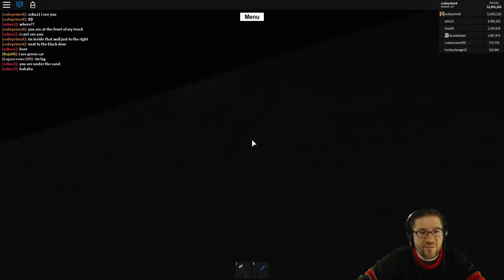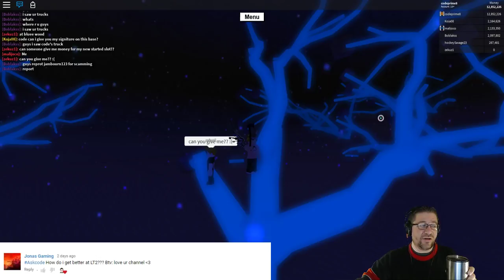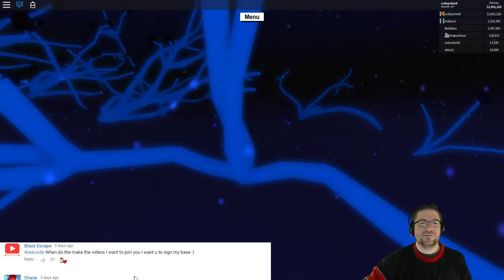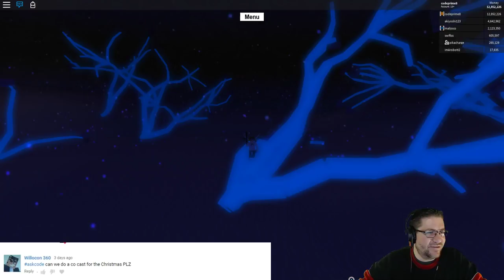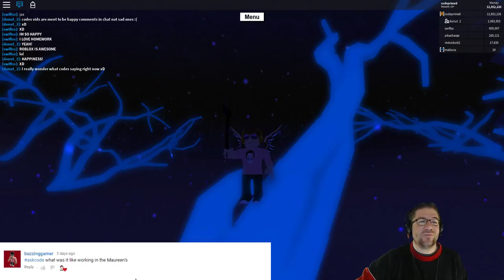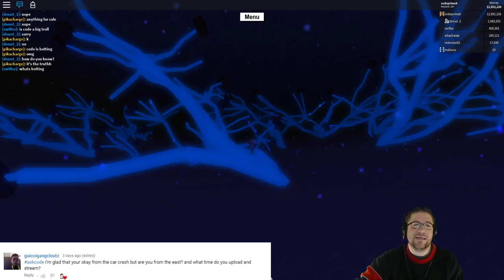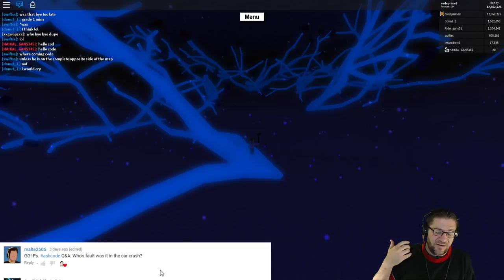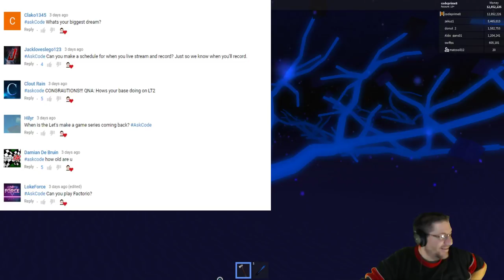Roblox - Lumber Tycoon 2 - 90,000 Subscriber Q&A Special [2 hours]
OMGosh you guys! Thank you so much for all of your support and amazing questions. :D Last time I did a Q and A I shortened it down to make time by removing repeat questions. This time, there is no editing, no removing, and I read EVERY QUESTION! Grab popcorn, Get snakes, Poor some soda, cause IT IS HERE! Love you all!

📖 Preorder today! 📖